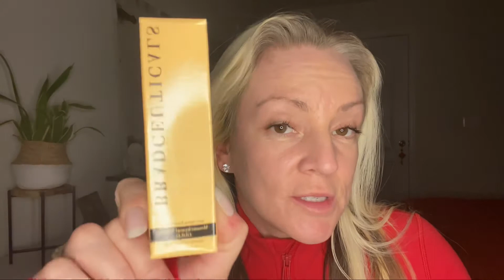Subscriber Giveaway!!! My first giveaway!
I'm so happy for all your love and support on my new channel and as an appreciation I have a giveaway !

All my present subscribers as well new  up until I hit 400 subscribers can enter to win.

After that comment on this video that you want the prize and why :)

Good luck!

Bradceuticals Gold 60% Mesenchymal Stem Cell Growth Factor Serum 30mL